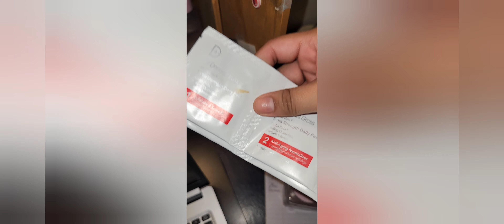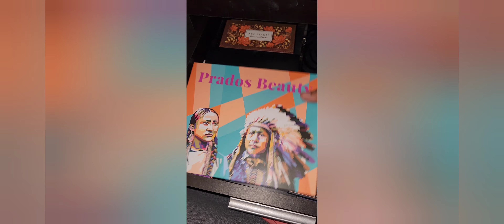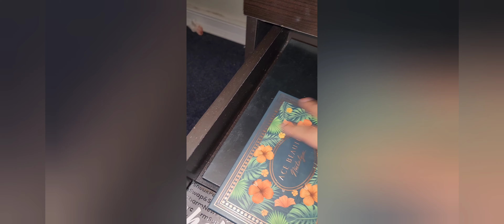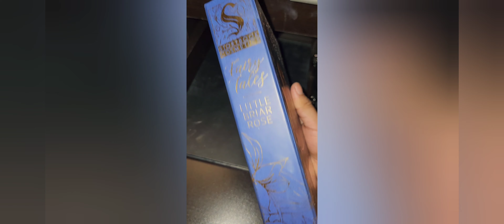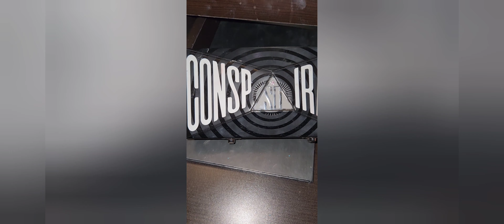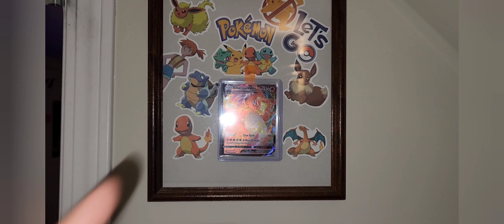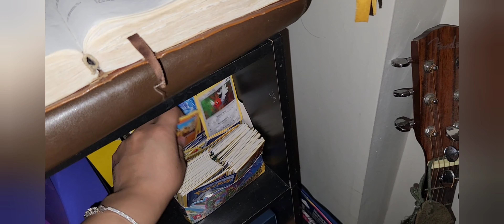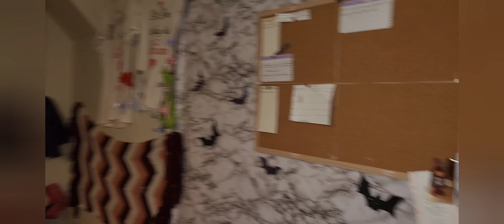BACK TO VLOGGING HELLO YOUTUBE IM BACK organizing video